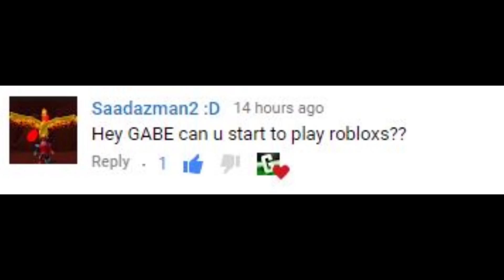INTENSE GAME! | Flee the Facility ROBLOX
Definitely not out of ideas :D

If you ever want to collab with me, add me on Discord! :)

ilyn